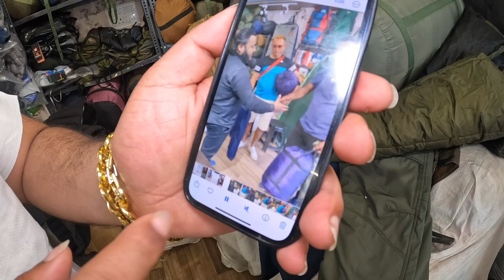Budget camping gear | Camping Tent | Sleeping bag | Chair | Camping stove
Budget camping gear | Camping Tent | Sleeping bag | Camping stove

Aaj ki video aap logo ke Cheapest camping gear market in delhi | Automatic tent | Riding gears | Lights, stove, bags ke upar hone vali hai susbse sasta delhi main aur kahi nahi yahi milega video share karna like and susbscribe karna na bhulna

Camping tent price
Camping gear
Camping gear review
Camping gadgets in India
Camping gear in delhi
Camping gear 2022
Camping tent
Camping tools
Budget camping gear
Budget camping gear in India
Cheap camping gear in delhi
Camping market delhi
Camping market near
Sleeping bag
Tents
Mattress
Chairs, Lights
Camping stove
automatic tent set up
automatic tent 8 person
how to fold automatic tent
best automatic tent
tent automatic pop up
pop up tent
riding gear full set
solace riding jacket